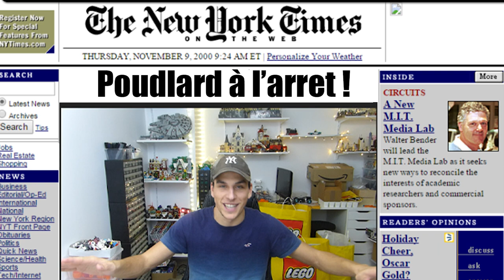MES PROJETS OUBLIÉS #2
Une fouille de disque dur et 2 projets oubliés ... il est temps de faire lumière sur cette sombre histoire

A la mémoire d'un ami, d'un collègue, d'un garçon plein de vie et d'humour. Que ta mémoire prospère ici.